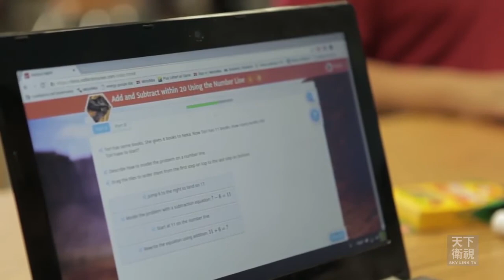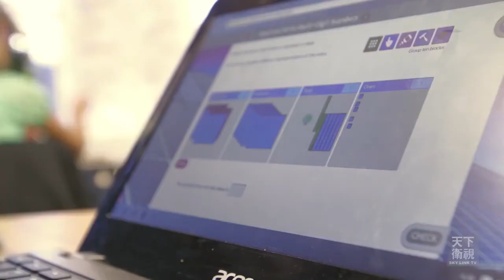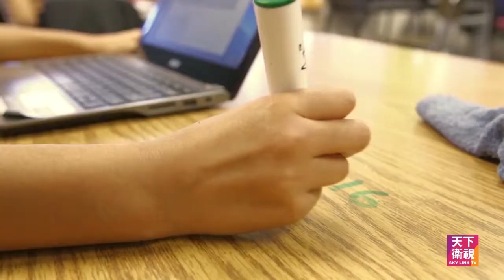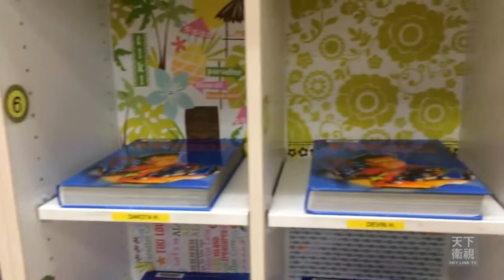skytalk ep221 6 12歲，習慣比成績更重要，95%的家長抓錯了重點 social